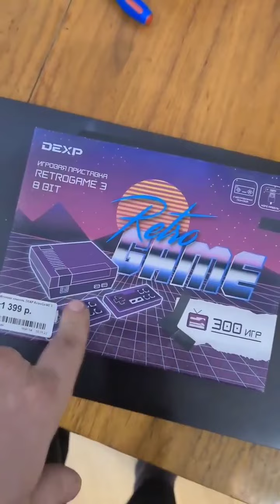Илья Фёдоров (Instagram stories от 12.01.22)